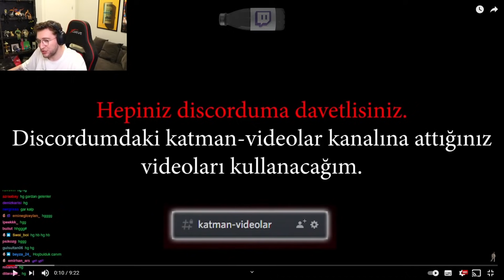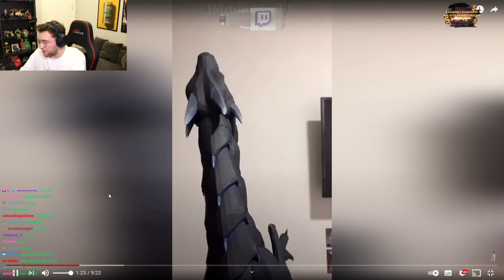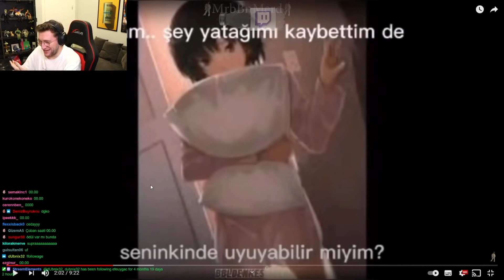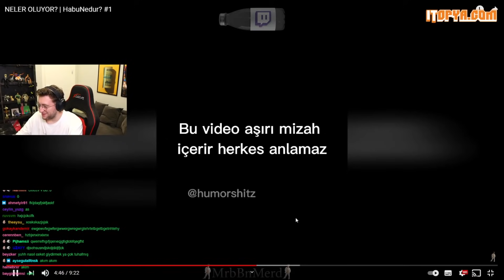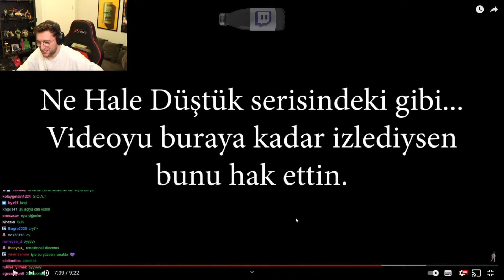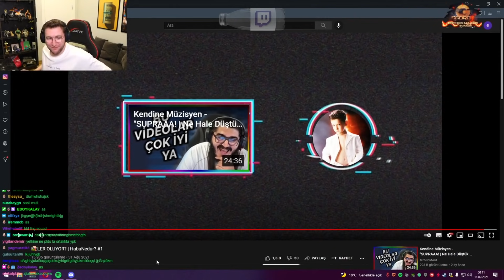Efe Uygaç - 'Neler Oluyor? - HabuNedur? #1 (MrbBenMerd)' İzliyor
┌──╢ İzlenen Video ╟──●